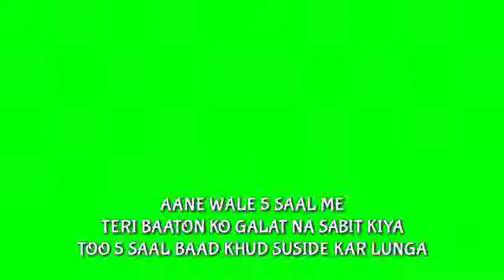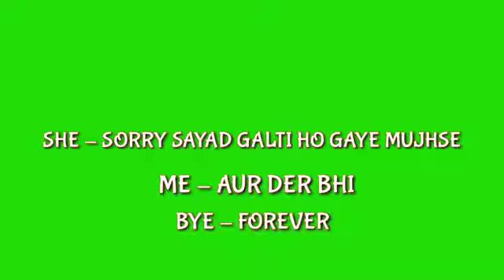BOYS ATTITUDE GREEN SCREEN VIDEO WHATAPP STATUS HIGH CLASS ATTITUDE FOR BOYS Copy